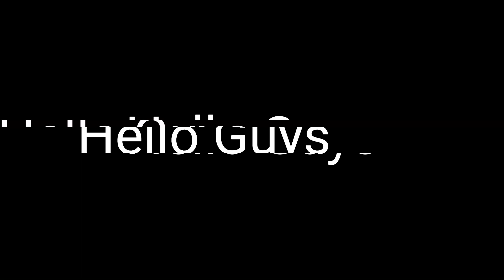Why This Volcano has Blue Lava ?| Mr. Hello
0:00- Racoon Dog
1:06- Pyramid
1:19 Blue Lava
1:44 -- How Planets Moves